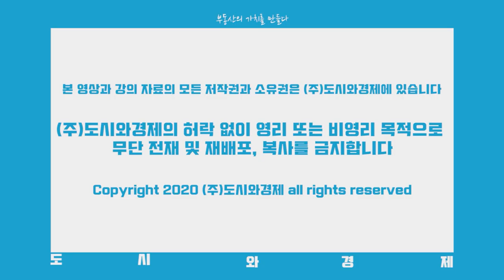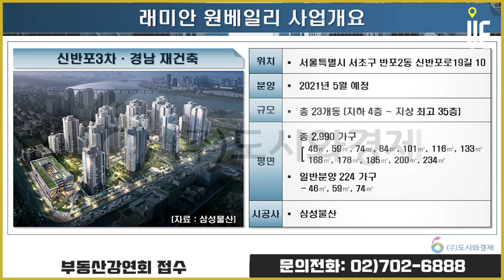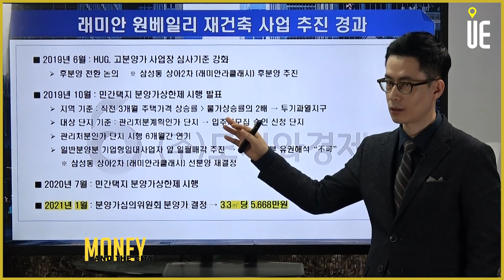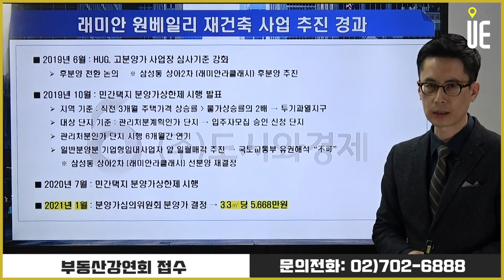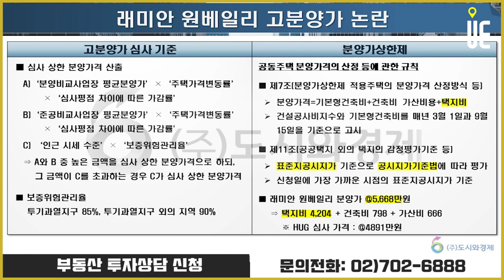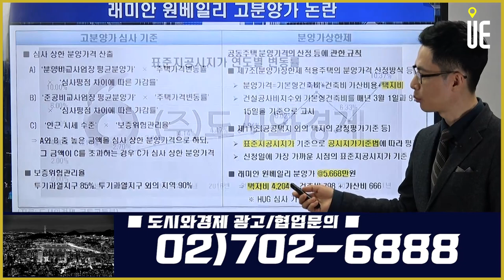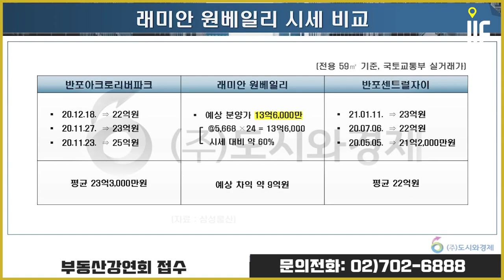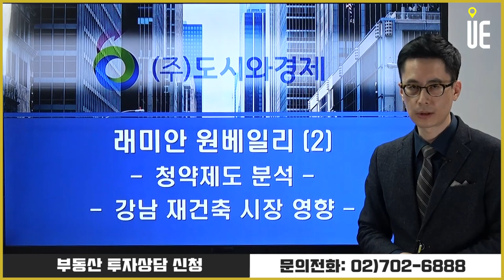3.3㎡당 5668만원…역대 최고가!! 반포 '래미안 원베일리' 분양가 승인, 분양가 산출 분석 [도시와경제 분양진단/주용남소장]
삼성물산 오는 5월 서울 강남 '래미안 원베일리'(One Bailey) 분양
래미안 원베일리는 서울시 서초구 신반포로19길 10 인근에 위치한 신반포3차아파트와 신반포23차, 반포경남아파트, 경남상가, 우정에쉐르1·2차를 통합 재건축하는 사업
기존 2433세대 단지를 허물고 최고 35층 규모의 2990세대 아파트 단지로 새롭게 탄생

▶【오후 5시】
■ 어반스토리 ■
▶【특집편성】
■ 도시와경제 브이로그 ■
▶【대중없음】